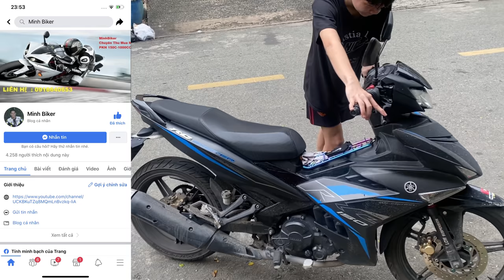Mua Xe MOTO Xong Làm Chuyến Phượt Đầu Tiên Hơn 300KM | MINHBIKER